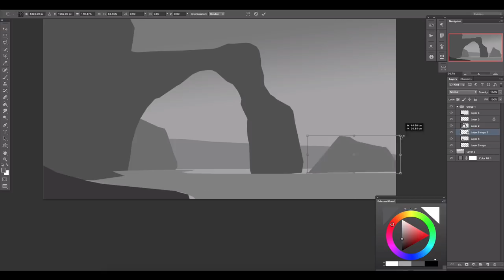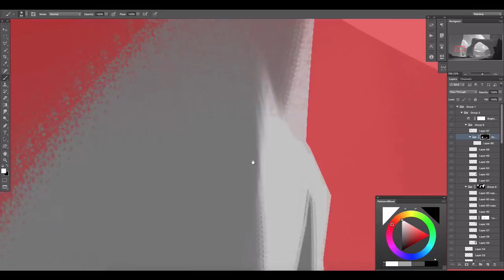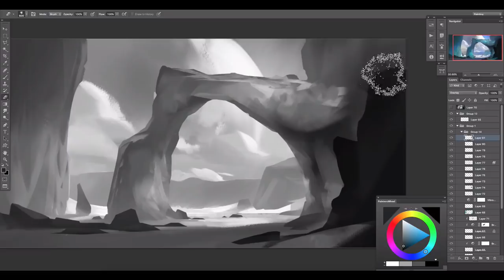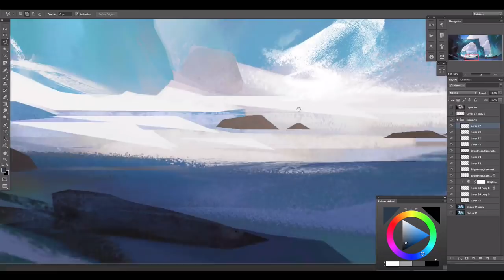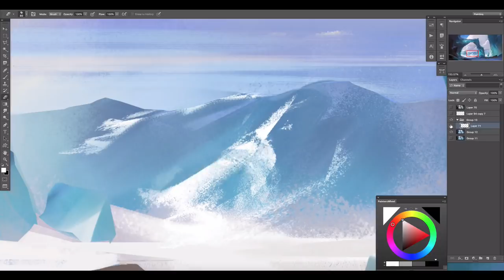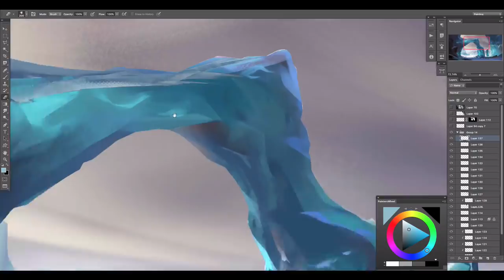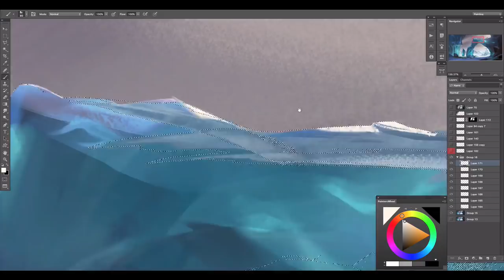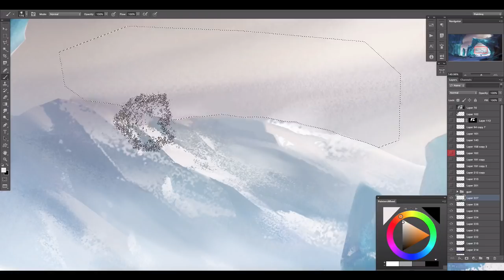Ice Passage: Environment Digital Painting Process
TIMESTAMPS:
0:00 - Intro
0:17 - Block Out
2:51 - Atmosphere
6:02 - Creating Form
10:30 - Adding Colour
15:58 - Rendering
37:08 - Final Detailing